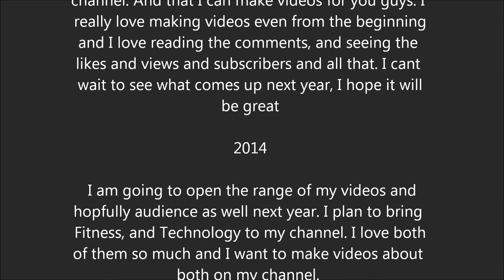2013 2014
well this is the end of 2013